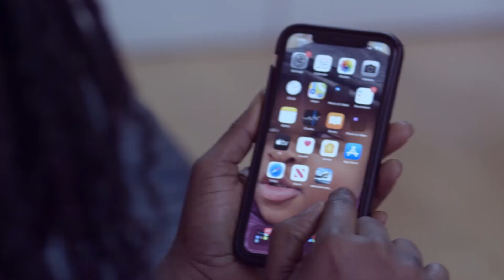Shatta Wale Proves Critics Wrong Again: Jail Man Video Confirms "Shoot Affordable Videos" Policy